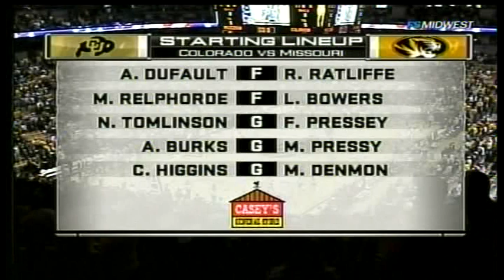Mizzou Highlights vs Colorado (2011)